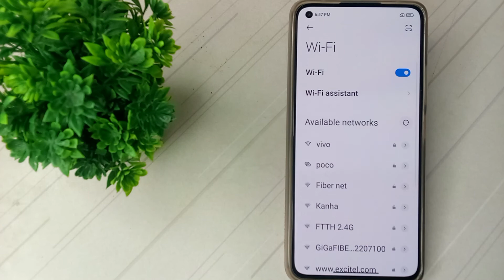how to unpair Wi Fi in Xiaomi note 9 mobile in Hindi